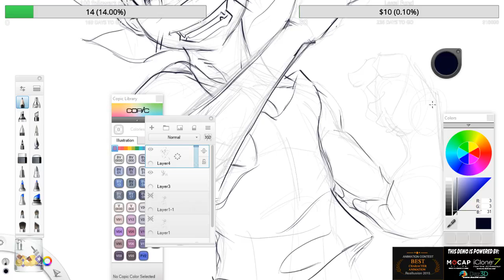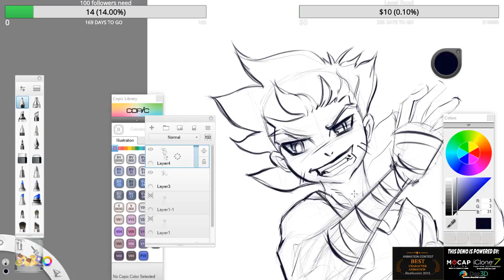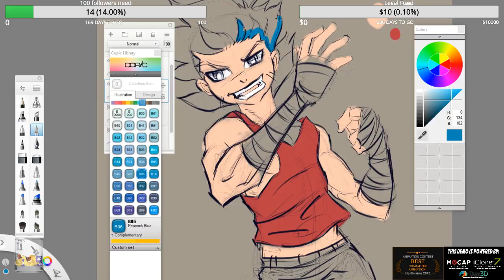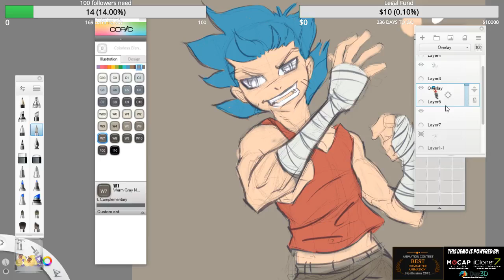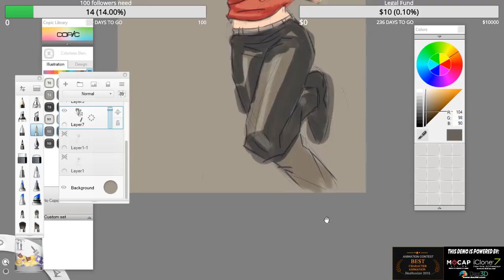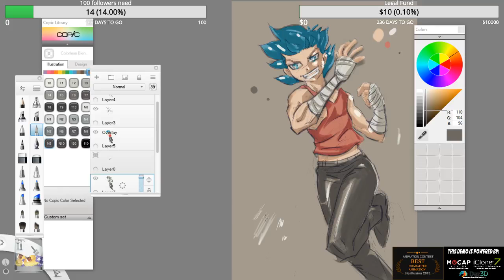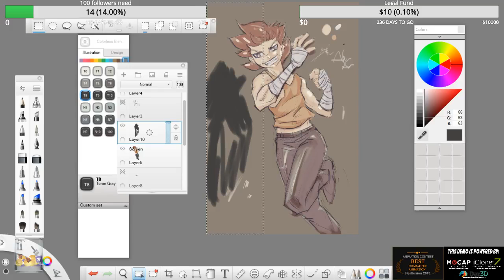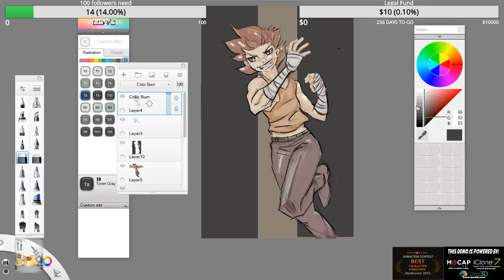Sketching a character with my Huion 190-gt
Sketching and drawing on my Huion gt-190 and having fun! You should get one also!

17 U.S.C. § 512(f).